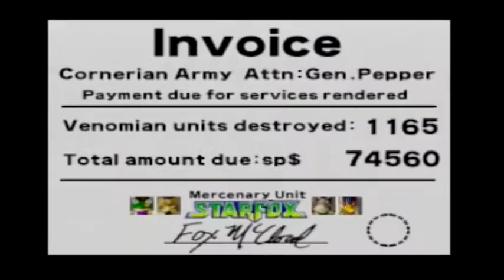FoxandCroc Gaming Star Fox 64 Kai's GamePlay LIKE A FOX!!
- Star Fox 64 Kai's GamePlay Like A FOX
hope you enjoy the enjoy LIKE A FOX
All music is owned by Nintendo and copyrighted by them
thx for watching guy stay cool